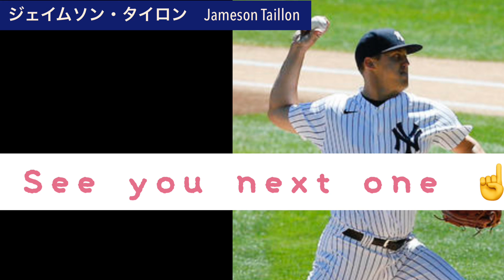ジェイムソン・タイロンJameson Taillon(ニューヨークヤンキース投手2022)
ニューヨーク在住の
おっさんです。
コメントなどしてもらえたら
嬉しいです。

米国東時間7:00am
日本(冬時間9:00pm/
夏時間8:00pm)
に動画をアップしています。